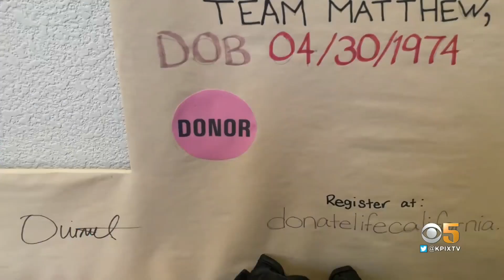Young Antioch Siblings Receive Life-Saving Transplants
It’s a story of perseverance as an Antioch family holds onto hope of a miracle to save their two sick children. The Ouimet family’s two youngest kids both have a rare liver disorder, both desperately needing transplants. Andrea Nakano reports. (4/20/22)